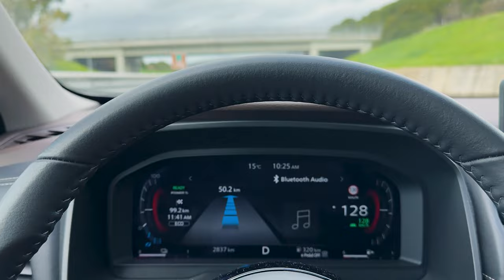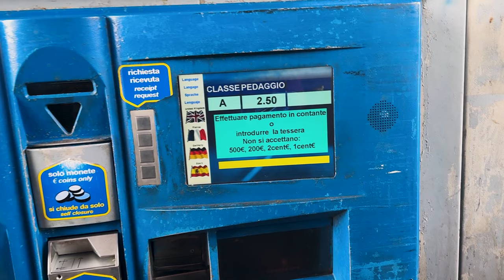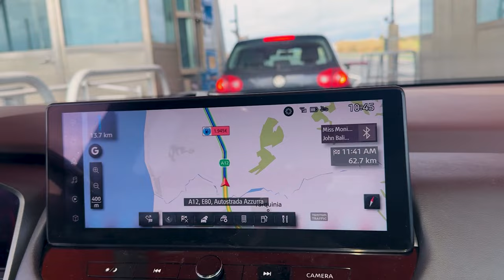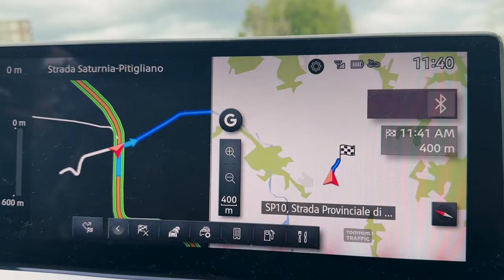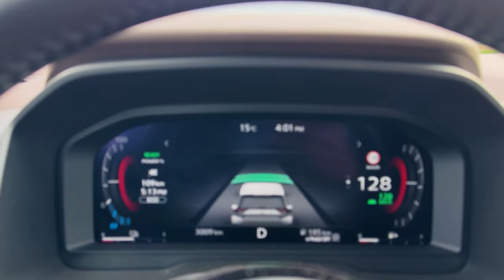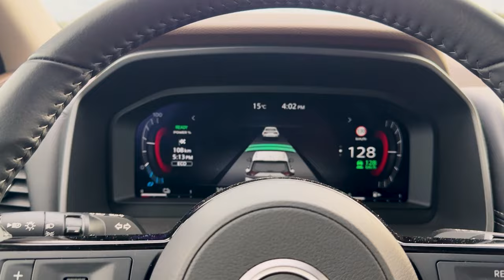Saturnia hot boiling water fall | Italy | 2024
trip to saturnia 2024 italy near the rome
Saturnia is located in ItalySaturniaSaturnia
Location of Saturnia in Italy
Coordinates: 42°39′59″N 11°30′15″E
Country Italy
Region Tuscany
Provinces Grosseto (GR)
Municipality of Manciano
Elevation 294 m (965 ft)
Population (2010)[1]
 • Total 280
Time zone UTC+1 (CET)
 • Summer (DST) UTC+2 (CEST)
Postal code
58050
Saturnia (Italian: [saˈturnja]) is a spa town in Tuscany in north-central Italy that has been inhabited since ancient times. It is a fraction of the municipality of Manciano, in the province of Grosseto. Famous for the spa which gives it its name, its population is 280.[1]

It lies about 14 km (8.7 mi) from Manciano, 56 km (35 mi) from Grosseto, 37 km (23 mi) northeast of Orbetello and the coast and 115 km (71 mi) from Rome. Near the village, 800 L/s of sulphurous water at 37 °C gushes over a waterfall and down into a cascade of natural pools formed by the deposition of calcareous rock from evaporation of the water.